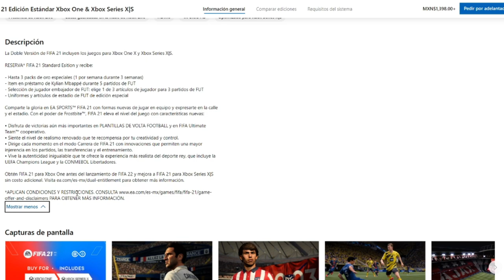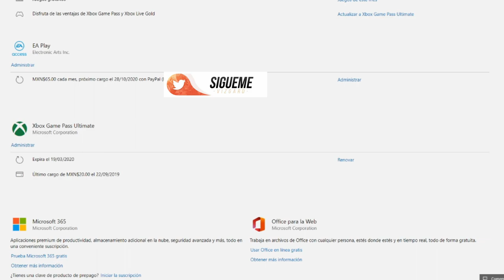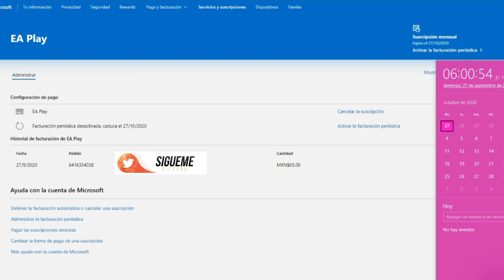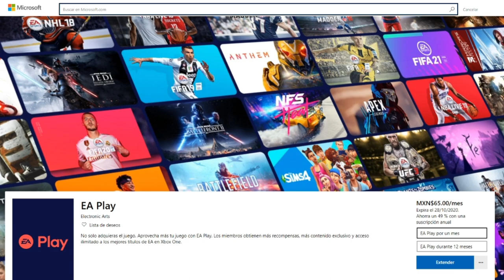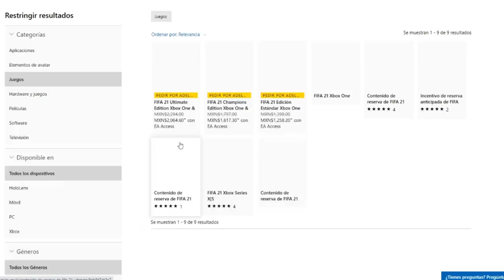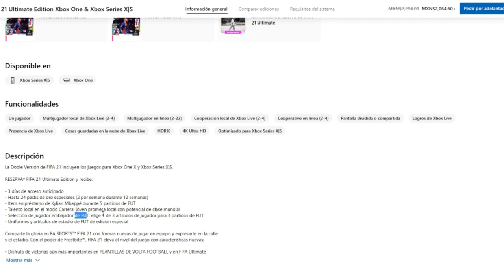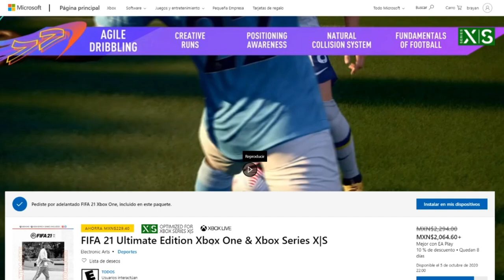LA MEJOR MANERA DE COMPRAR FIFA 21 Y SACARLE EL MAXIMO PROVECHO A TU DINERO!! || FUT 21